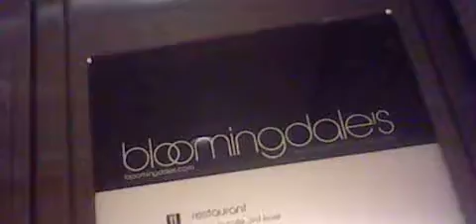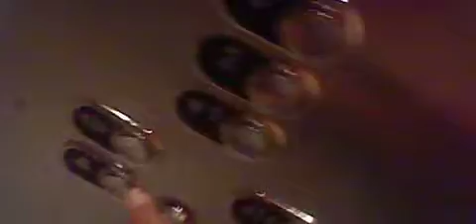Montgomery Hydraulic Elevator Modernized by CKG/ThyssenKrupp at Bloomingdale's at the Gardens Mall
Riding the modernized elevator at Bloomingdale's at The Gardens Mall
Specs:
Brand:Montgomery/CKG
Tye:Hydraulic
Capacity:See CVE9120's Video
Installed:1990
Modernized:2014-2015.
Fixtures:MAD BS (current) Vector (original)